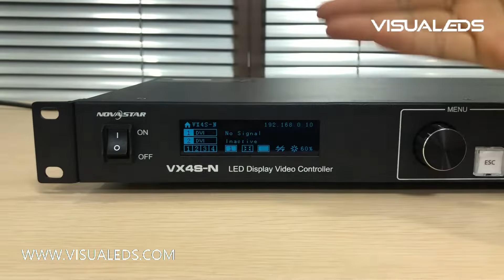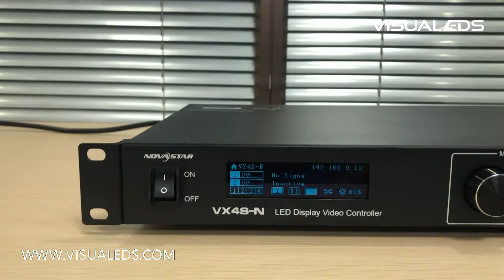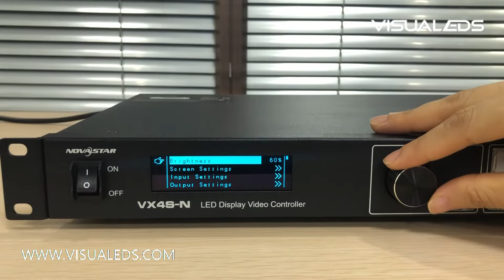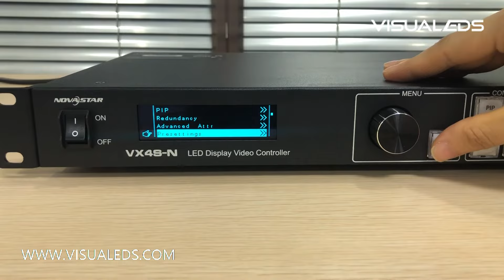Novastar VX4S-N LED Video Processor